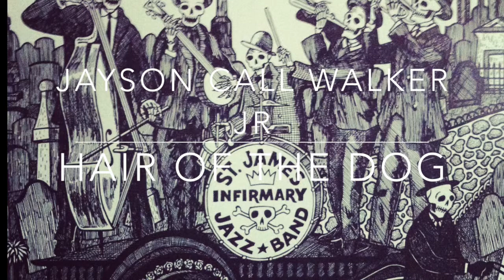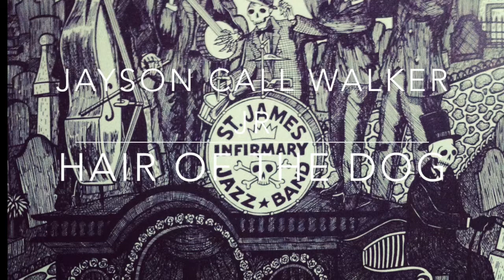Jayson Call Walker Jr - Hair Of The Dog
This video is about Jayson Call Walker Jr - Hair Of The Dog